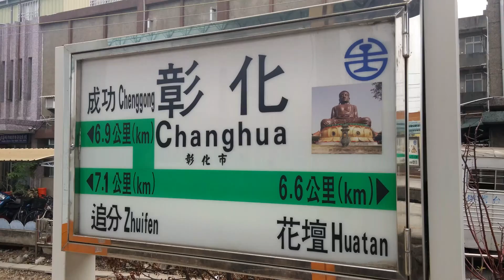20151006-彰化車站-090258